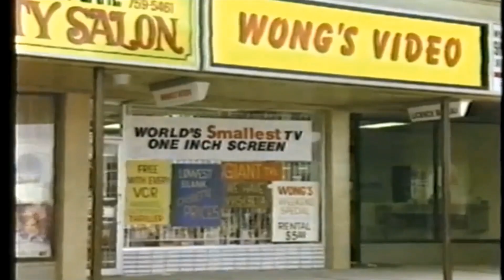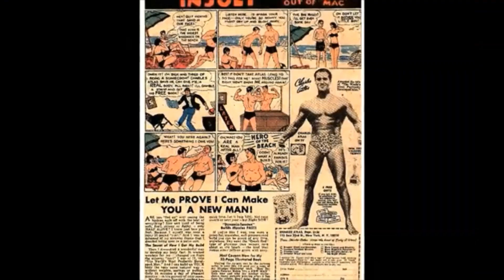Il tuo vizio è una stanza chiusa e solo io ne ho la chiave